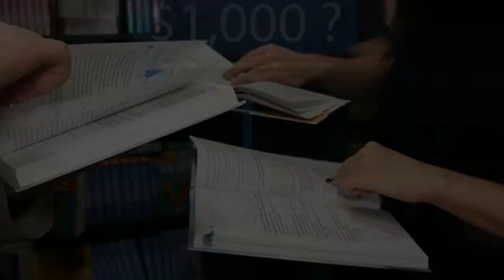BRIDGE GRANTS: What would you do with $1,000?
Rep. Vandana Slatter, D-Bellevue, who chairs the House College and Workforce Development Committee, asked students how a Bridge Grant  ($1,000/year) in her legislation (HB 1659)  would help them stay in school. Here's what they said.